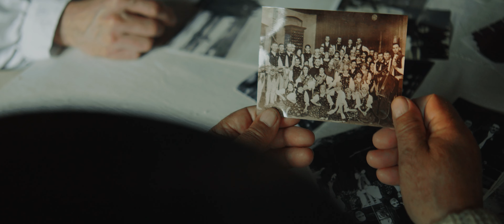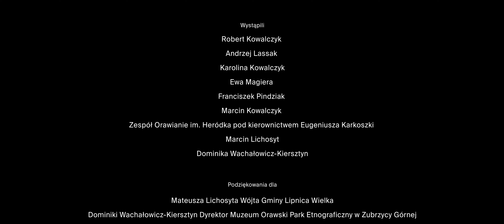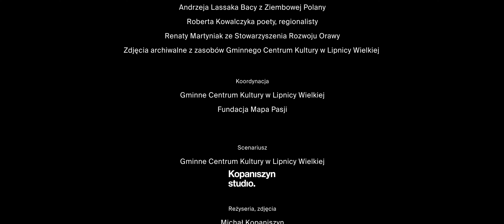Górale Orawscy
Zmieścić orawską duszę i bogatą kulturę w kilku minutach materiału filmowego to trudna sztuka. Zmierzyliśmy się z tym wyzwaniem, a efekty oceńcie sami! Jesteśmy dumni, że Skarby Górali mogą promować tak ciekawy region, jakim jest polska Orawa.

Wystąpili:
Robert Kowalczyk, Andrzej Lassak, Karolina Kowalczyk, Ewa Magiera, Franciszek Pindziak, Marcin Kowalczyk, Zespół Orawianie im. Heródka od kierownictwem Eugeniusza Karkoszki, Marcin Lichosyt, Dominika Wachałowicz-Kiersztyn

Podziękowania dla:
Mateusza Lichosyta Wójta Gminy Lipnica Wielka, Dominiki Wachałowicz-Kiersztyn Dyrektor Muzeum Orawski Park Etnograficzny w Zubrzycy Górnej, Księdza Wojciecha Mozdyniewicza Proboszcza Parafii pw. św. Jana Chrzciciela w Orawce, Andrzeja Karkoszki Kierownika Zespołu Orawianie im. Heródka, Andrzeja Lassaka Bacy z Ziembowej Polany, Roberta Kowalczyka poety i regionalisty, Renaty Martyniak ze Stowarzyszenia Rozwoju Orawy, Zdjęcia archiwalne z zasobów Gminnego Centrum Kultury w Lipnicy Wielkiej

Koordynacja:
Gminne Centrum Kultury w Lipnicy Wielkiej, Fundacja Mapa Pasji

Scenariusz:
Gminne Centrum Kultury w Lipnicy Wielkiej, Kopaniszyn studio.

Reżyseria, zdjęcia
Michał Kopaniszyn

Spot promujący Górali Orawskich to jeden z materiałów filmowych zrealizowanych w ramach projektu „Skarby Górali spoza Podhala”, którego liderem jest Fundacja Mapa Pasji. Parterami projektu jest pięć ośrodków kultury reprezentujacych pięć grup etnograficznych górali: Gminne Centrum Kultury w Lipnicy Wielkiej, Babiogórskie Centrum Kultury, Gminny Ośrodek Kultury w Łącku, Miejsko-Gminny Ośrodek Kultury w Piwnicznej-Zdroju, Centrum Kultury w Krynicy-Zdroju.

Projekt "Skarby Górali spoza Podhala" realizowany jest z dotacji Programu Kultura finansowanego przez Islandię, Liechtenstein i Norwegię w ramach Funduszy EOG oraz przez Ministerstwo Kultury i Dziedzictwa Narodowego.